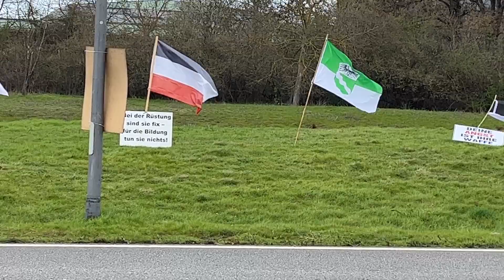DEMO "Stiller Protest" Ludwigshafen Oggersheim Schilderaktion 25.03.2023